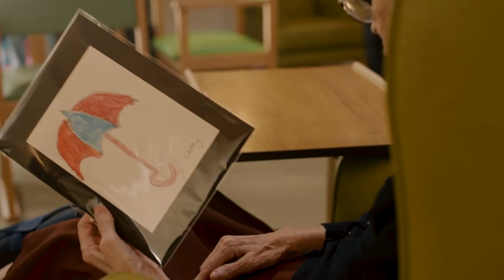Little Art School Trust - *WINNER £48,856*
Short filmed produced for The National Lottery as part of The People's Projects 2018.

The group will run a series of art classes for over 500 older people with dementia in care homes and community settings in Ayrshire.  The classes are designed to support cognitive function and to encourage people to interact socially and develop a sense of community.  The project will allow them to recruit four to six members and expand their services into North and East Ayrshire.